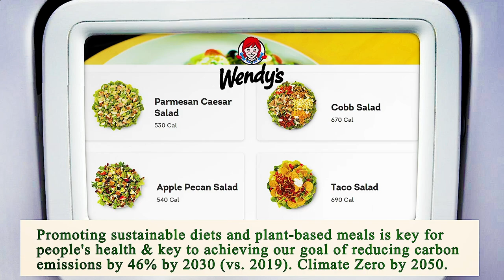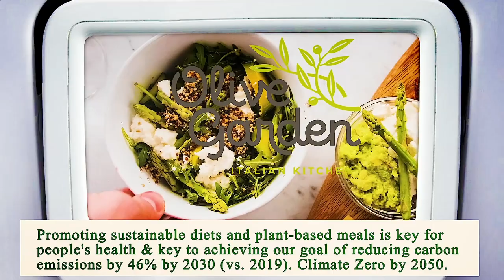Nearest Restaurant to Me - Nearest Restaurants to Me - Miami 33138, Miami-Dade County, FL, US